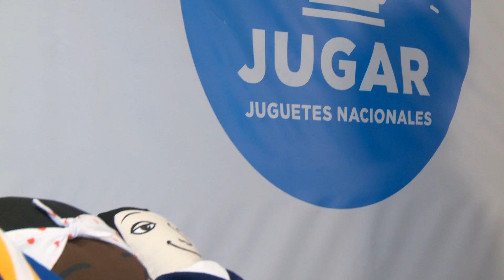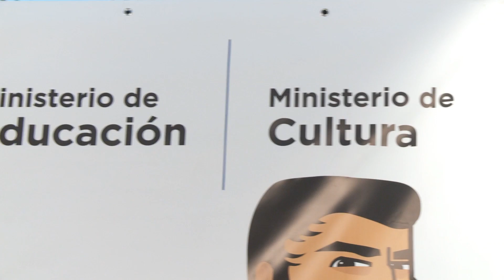Alicia Kirchner presentó el proyecto "Jugar Juguetes Argentinos"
La iniciativa está orientada a promover la fabricación de juguetes nacionales, tanto en los materiales como en los contenidos.